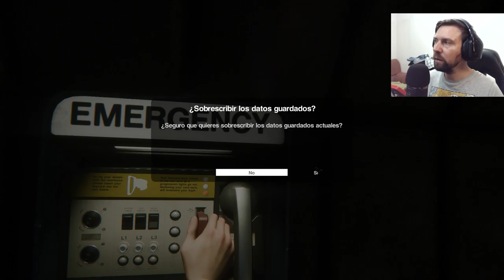ALIEN ISOLATION - LUCHANDO CONTRA LOS SINTETICOS #13